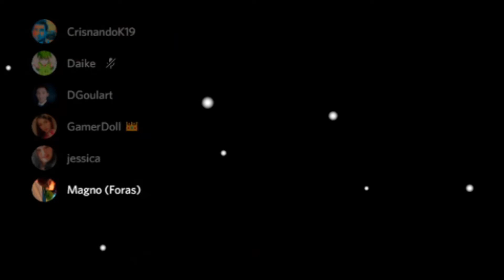Among com amigos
Lives : fb.gg;gamerdoll
Live no dia também no fb.gg/Crisnandok19